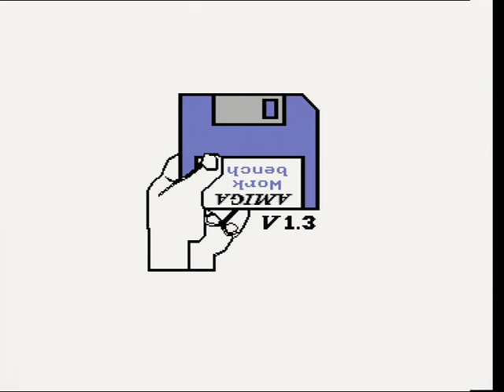Amiga 500 - Batman Gameplay Test